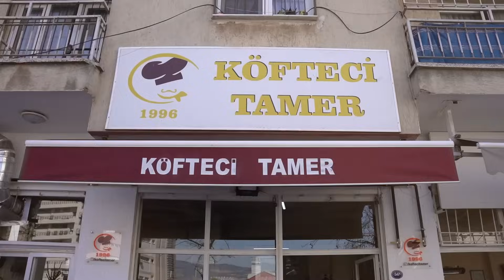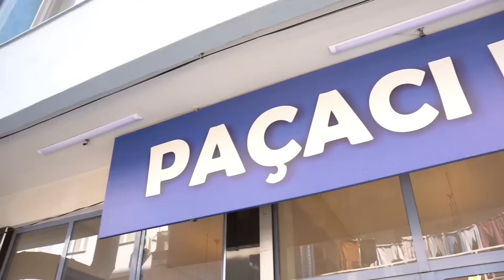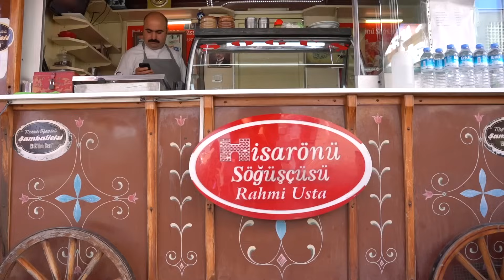İZMİR OTO SANAYİ LEZZETLERİNİ DENEDİM! (Sokak Lezzetleri)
Herkese merhaba, bu videoda İzmir'in oto sanayi lezzetlerini denedim. İzmir özellikle sokak lezzetleri açısından başarılı şehirlerimizden bir tanesi özellikle de kokoreç açısında başarılı bir çok yer bulunuyor ve oto sanayisinde de o lezzetleri başarılı yapan yerleri gittim. Eğlenceli ve komik bir video oldu hepinize iyi seyirler.